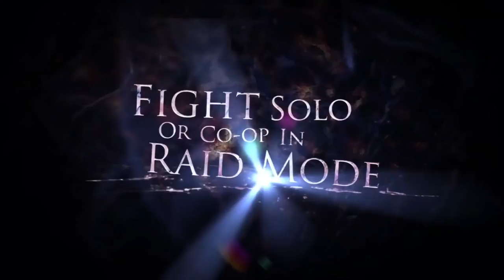Capcom and Bandai Namco Will Increase Nintendo Switch Presence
Nintendo Switch, where the Good is only going to get better. Capcom and Bandai Namco want to bring more of their titles on to the console, how hyped are you for potentially Monster Hunter XX in the West or Dark Souls Trilogy on the go?!

(You'll get a cool Solaire badge in Live Chats and no ads!)